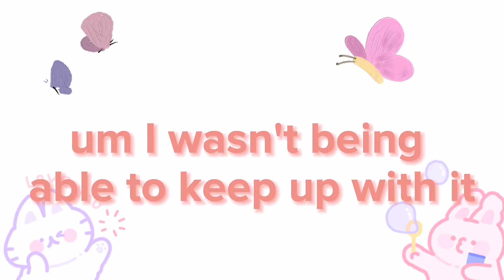IM QUITTING (FOR REAL)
🌼🌼🐻SO BASICALLY IT WAS TOUGH FOR ME TO KEEP UPLOADING SINCE
* I LOST MY INTEREST IN PLAYING ROBLOX AND THAT ITS NO MORE FUN TO ME ANYWAY!
*I ALSO STARTED MY SCHOOL AND I WANTED TO FOCUS ON MY STUDIES! ANOTHER REASON IS ALSO THAT
* I DEVELOPED MY INTEREST IN DIFFERENT MATTER SO I EVENTUALLY  LOST MY DETERMINATION OF UPLOADING AND MAKING CONTENT 🤍🤍
I SERIOUSLY DIDN'T KNEW I WOULD QUIT THIS SOON BUT! I REALLY DID ENJOYED AND I REALLY APPRECIATE THE LOVE AND THE SUPPORT I GOT! AND RESPECT MY DECISION THANK YOU ✨🌼🌼🐻

THANK YOU AND I'LL DO MISS YOU GYS❤️✨🥺